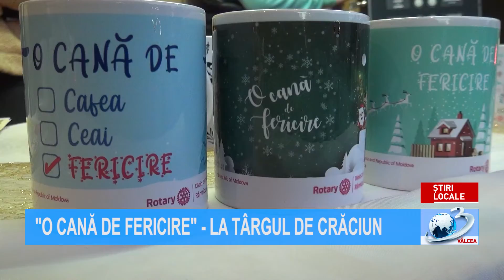"O CANĂ DE FERICIRE" - LA TÂRGUL DE CRĂCIUN